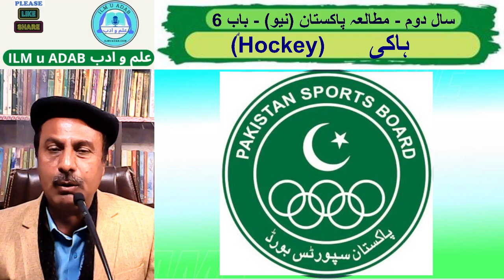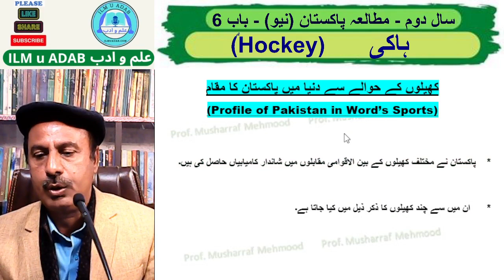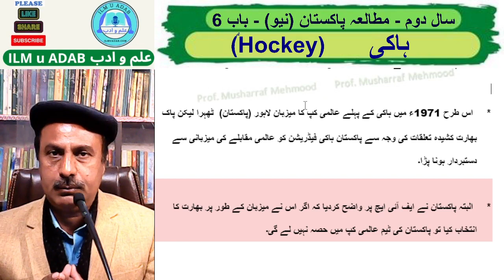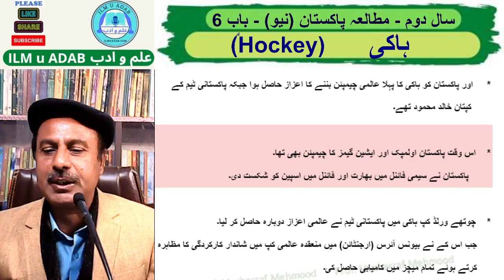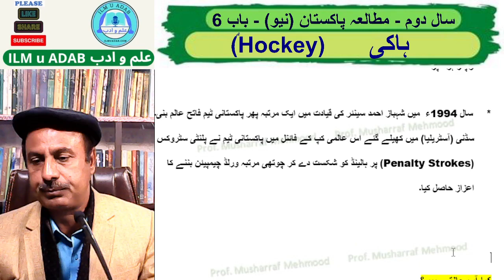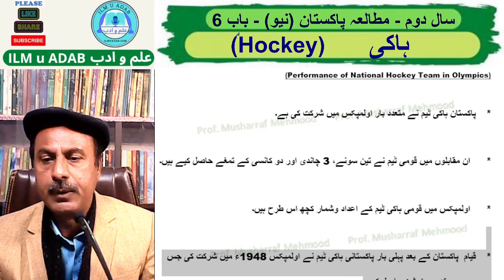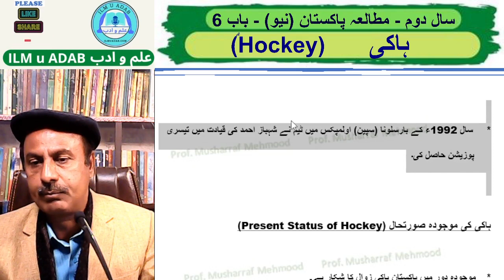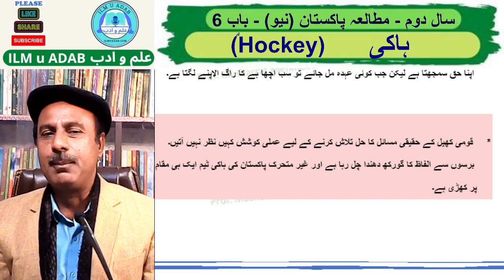Pakistani Sports - Hockey - 2nd Year PST (پاکستانی کھیل - ہاکی – سال دوم مطالعہ پاکستان)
This Video Lecture is presented by E. Educational Channel / website “Ilm u Adab”. (Previous Name: CMM Lectures)
This video lecture is recorded by Prof. Musharraf Mehmood, a renowned educationist.
This lecture is recorded for the Second Year Pak / Pakistan Studies students of all Punjab Boards according to the new book.
This lecture is taken from New Pakistan Studies Book, Chapter 6 (Sports and Tourism / Khel aur Ser u Siahat)
Topic of this lecture is “Pakistani Sports - Hockey / Pakistan ka Mashhor Khel , Hockey”.
In this lecture, we have discussed in detail Introduction of Popular and Famous Game in Pakistan “ Hockey “and Pakistani team brilliant Performance in this game.
یہ لیکچر ای ایجوکیشنل چینل / ویب سائٹ "علم و ادب" کی پیشکش ہے.
یہ وڈیو لیکچر معروف ماہر تعلیم پروفیسر مشرف محمود نے ریکارڈ کرایا ہے۔
یہ لیکچر پنجاب ٹیکسٹ بک بورڈ کے سال دوم مطالعہ پاکستان کی نئی کتاب کے مطابق کے طلبہ کے لئے ریکارڈ کیا گیا ہے۔
یہ لیکچر مطالعہ پاکستان کی نئی کتاب کے باب نمبر 6 (کھیل اور سیر و سیاحت) میں سے ہے۔
اس لیکچر کا موضوع " پاکستانی کھیل - ہاکی " ہے
اس لیکچر میں پاکستان میں کھیلے جانے والے مشہور کھیل " ہاکی " میں پاکستان کی شاندار کارکردگی کی تفصیل سے وضاحت کی گئی ہے۔